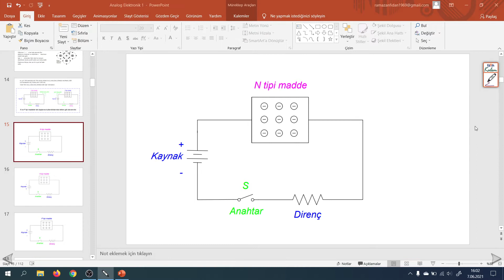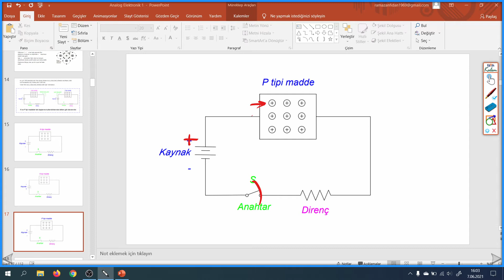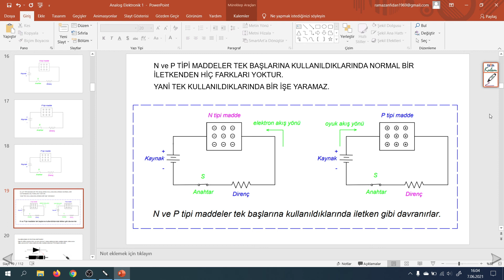N tipi madde ve P tipi maddenin tek başına polarize edilmesi